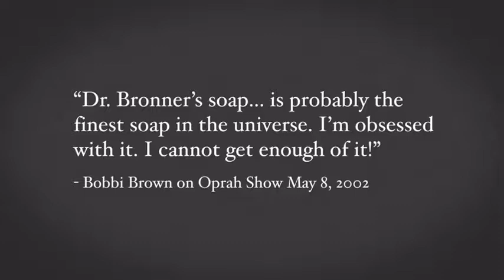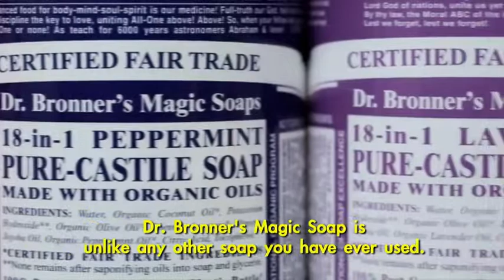Dr. Bronners All-One Magic Soaps Worldwide Spotlight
You can choose your favorite Dr. Bronners All-One Magic Soap